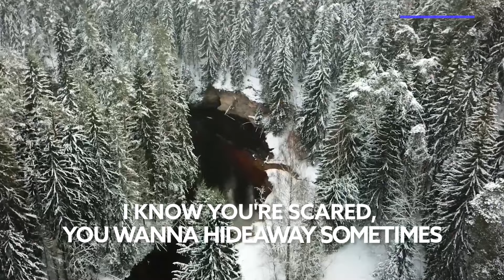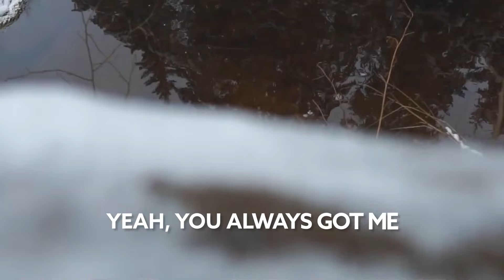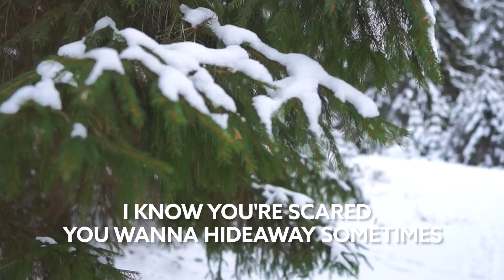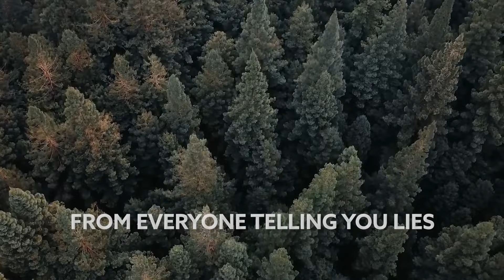Dawilk - It's Okay (Official Release) [Lyric Video]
Song Dawilk - It's Okay (Official Release) [Lyric Video]

🎙️🎵 Lyrics:

I know you're scared, you wanna hideaway sometimes
I know you're hurt, from everyone telling you lies
I bet, you just wanna lose your mind

So just lay down beside me
Give me all your issues
I take 'em and i make 'em mine

Don’t get caught up in your feelings, just feel 'em
It's okay if you wanna cry

Yeah, you always got me

I want you forever, chase away I love your bad dreams
Yeah, you got me, yeah you always got me